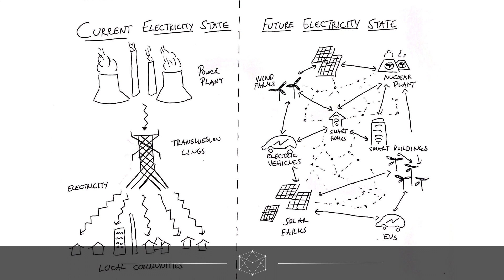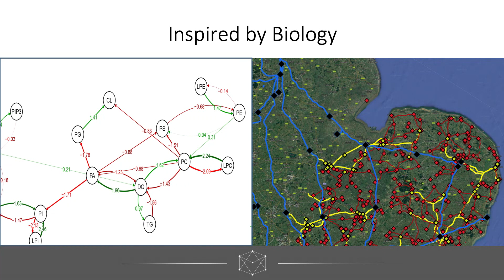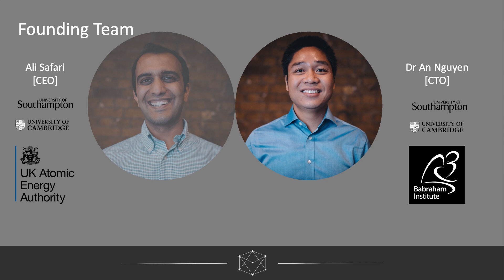Alian - EF EUR12 Demo Day